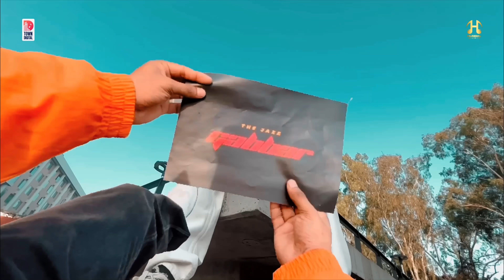Gabbar (Official Video) The Jazz | Latest Punjabi Song 2023 | New Punjabi Song 2023 | Hundal Music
Song  : Gabbar
Singer/Lyrics & Music :  The Jazz
Video : Sabir Ali
Music Arrangements : Mr. LV
Project : Deep Mehra
Producer : Satwant Hundal
Special thanks - Friends Baker

For all kind of audio, video music enquires and complete project